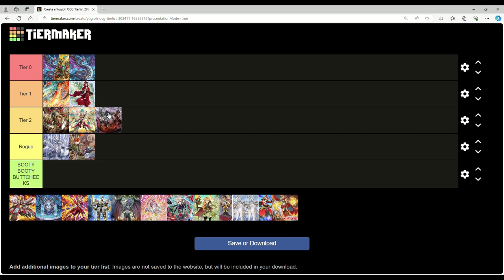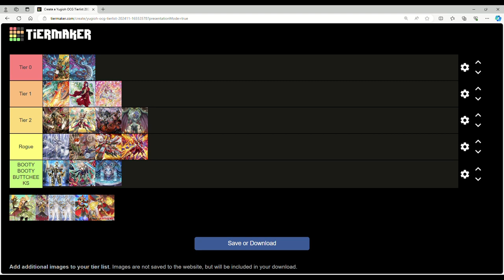THIS FORMAT IS CRAZIER THAN MY LOVE LIFE! Yugioh June 2024 Tierlist!